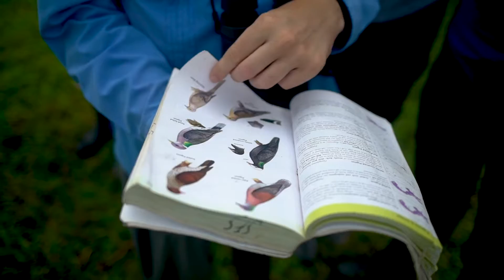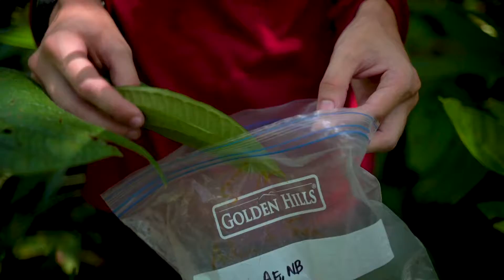Study Abroad in Panama | SFS - The School for Field Studies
Learn how you could study abroad in Panama's Bocas del Toro Archipelago at the SFS Center for Tropical Island Biodiversity Studies. Check it out